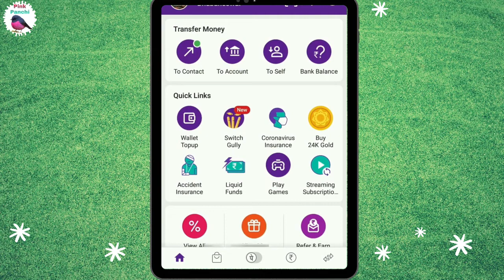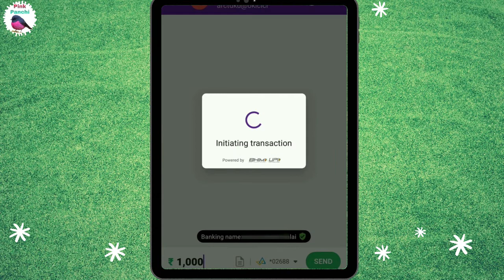Send Money through Phonepe Upi id/ How to send Money through UPI in phonepe in 2020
Send Money through  Phonepe Upi/ How to send Money through UPI in phonepe in 2020
1.How to send money in phonepe,phone pe
2.How to use phonepe to send money to friends and family
3.Phone pe app se paise kaise bheje
4.phonepe upi id se money transaction kaise kare
phonepe,how to transfer money from phonepe to bank account,2020,phonepe new update,phonepe new versio,phonepe new version 2020,send money through phonepe using upi,how to send money in phonepe new version 2020